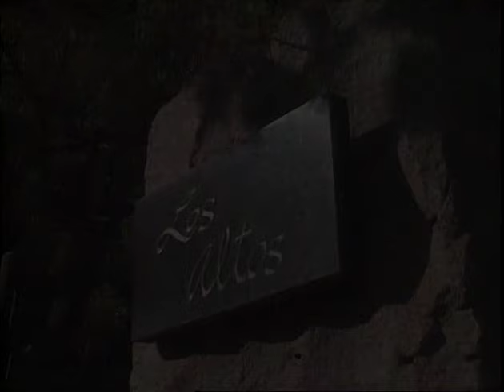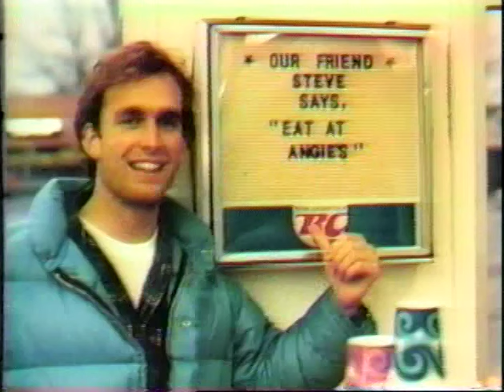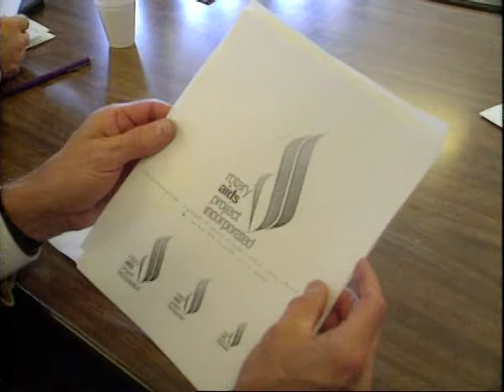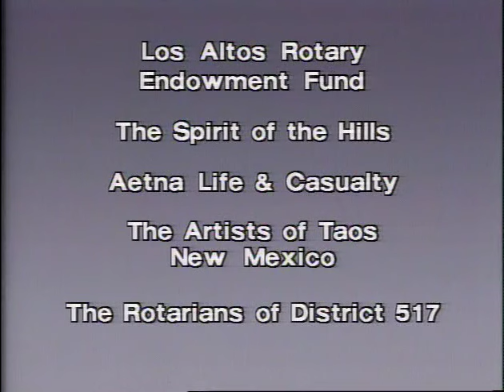Los Altos Story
The Los Altos Story is about real people, places, and events.  An award--winning documentary, the film has touched the lives of millions with it's message about HIV/AIDS.